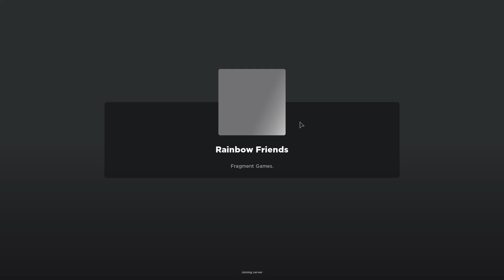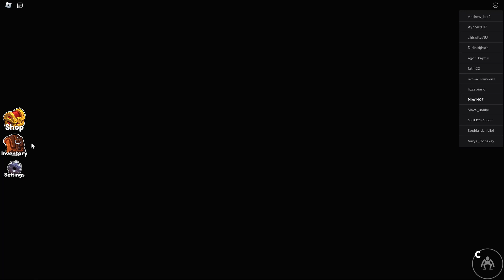Roblox Rainbow Friends HD PC 2022